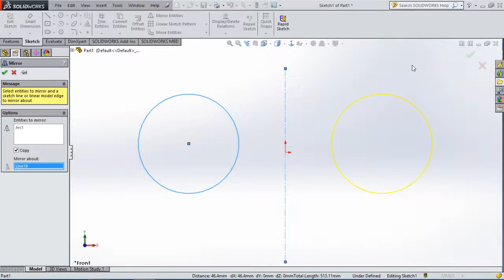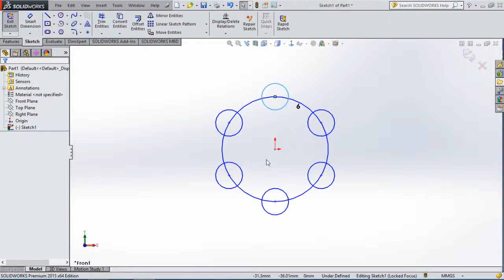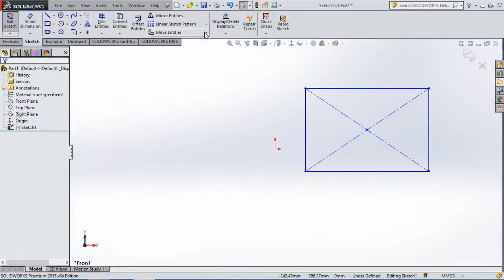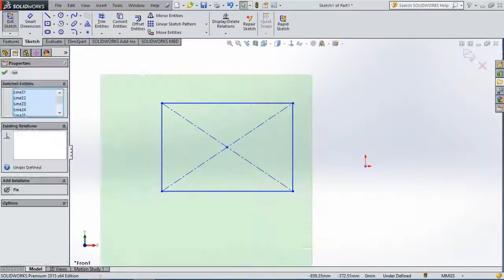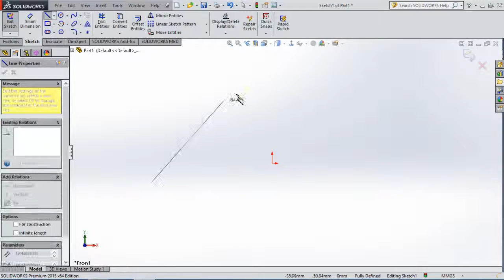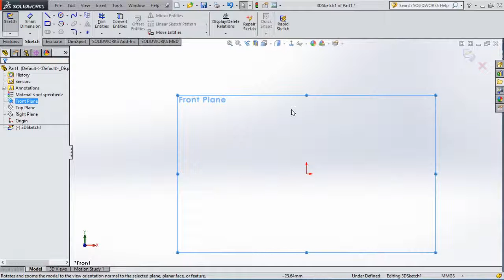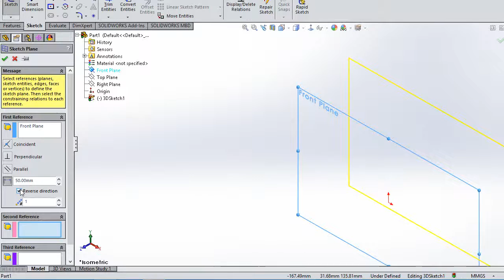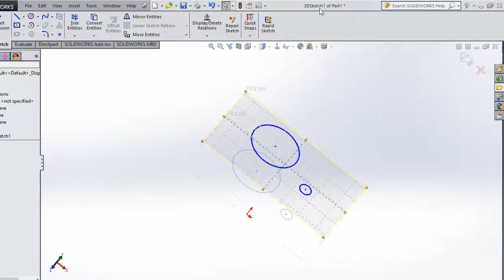Bài tập video 2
Giới thiệu nốt các lệnh trong sketch 2D và 3D